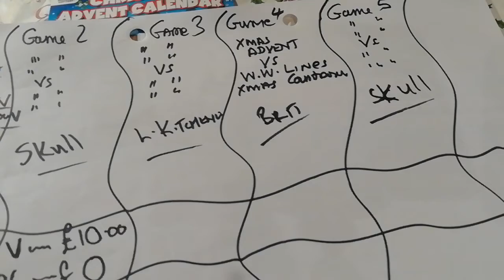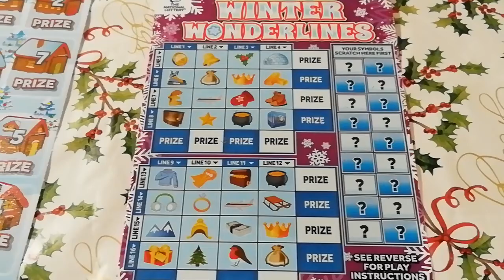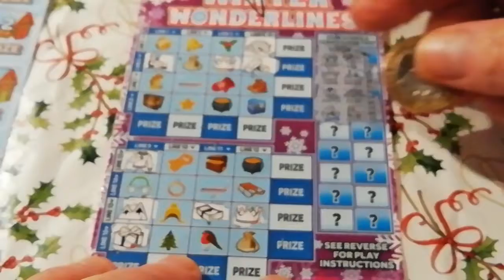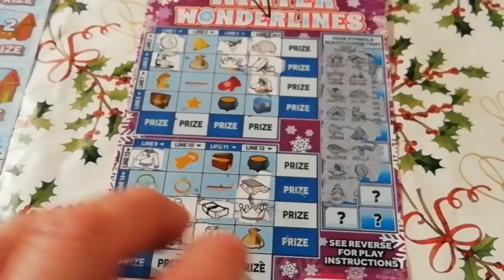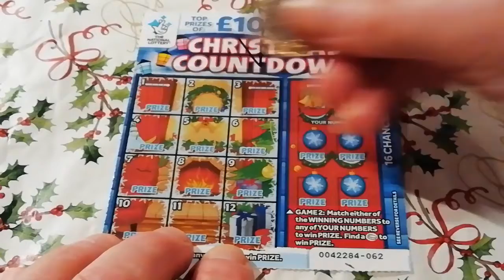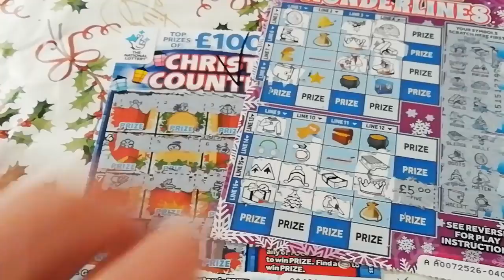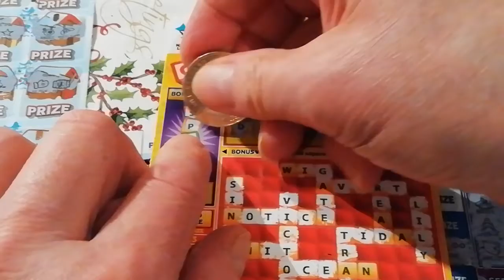Scratchcard Christmas Countdown..Xmas Advent. Winter Wonderlines..Game-3 & Cash Word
Its Viewers Vs Us...Piggy its The Christmas Card Game..We put it on early in case your bored. don't forget to'LIKE' says piggy